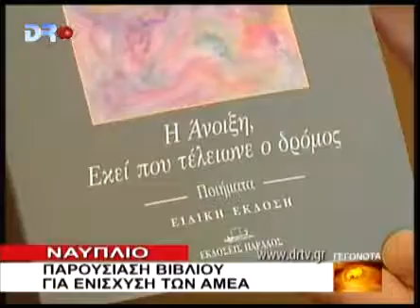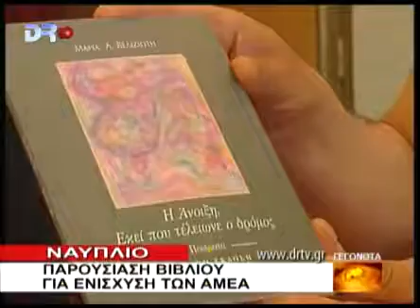AΡΓΟΛΙΔΑ 3 5 2010 DRTV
Ναύπλιο - Παρουσίαση βιβλίου για ενίσχυση των ΑΜΕΑ.